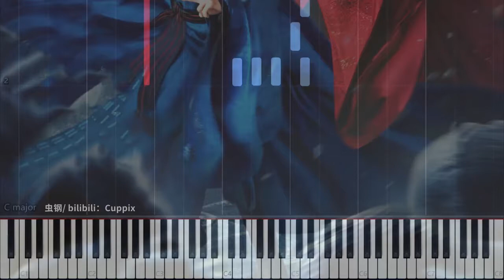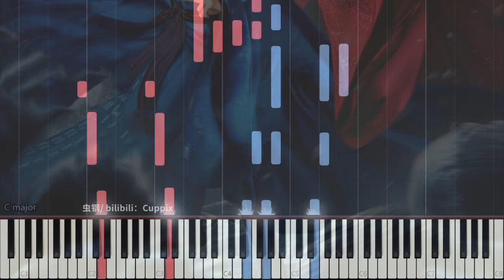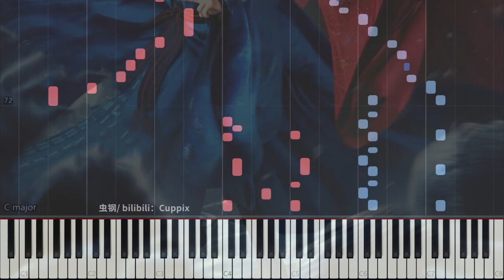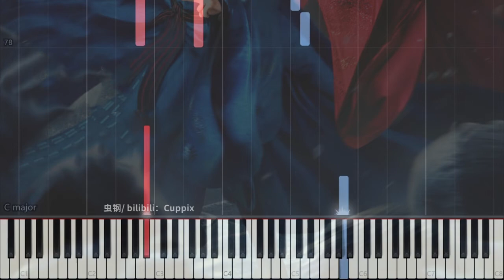【钢琴改编】双笙《缘灭》（网剧《山河令》插曲）